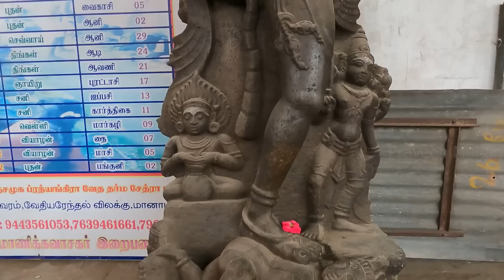Секрет Харихары. Зачем Шиве колокольчик? [№ B-092.01.09.2022.]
Переводчику на кофе:
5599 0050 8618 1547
Привет ребята. Как вы думаете, что это за божество высечено в этом древнем храме? Посмотрите внимательно. Это Шива? Или Вишну? Это практически сочетание Шивы и Вишну в одной статуе. А если провести линию ровно по центру резьбы, то мы увидим потрясающее изображение. С левой стороны скульптор вырезал все, что связано с Шивой, а с правой - все, что связано с Вишну. И эти два бога - полярные противоположности. Шива прост, он собрал волосы наверху. Однако Вишну утончен, на нем длинная богато украшенная корона или шлем. Даже для того, чтобы завязать волосы, Шива не покупает заколку, а использует змею, чтобы связать волосы. А вот шлем Вишну украшен драгоценными камнями. Лоб - это очень сложная ситуация, и скульптор справился с ней мастерски. Это третий глаз Шивы. Иногда его даже называют пробужденной шишковидной железой. Но вы можете видеть только половину третьего глаза. Что показывает другая половина?...
Источник - канал PraveenMohan
EL.MU.CON.